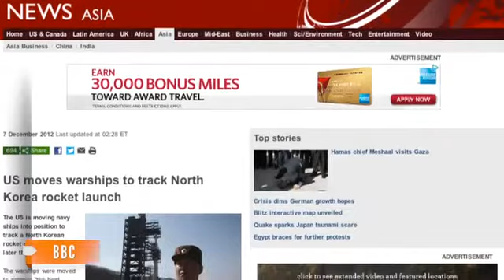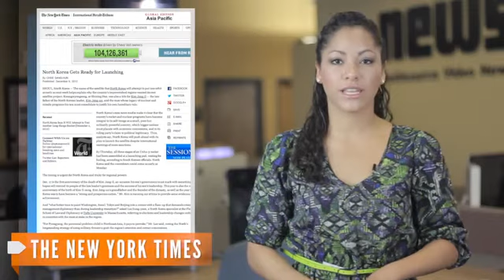North Korea Prepares to Launch Rocket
North Korea plans to carry out a launch test for one of its between December 10th and 22nd.